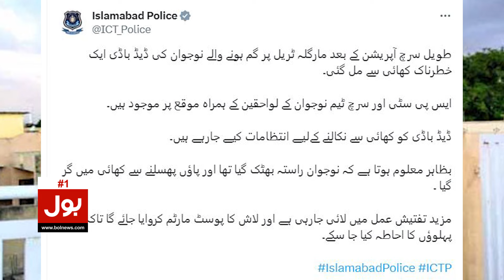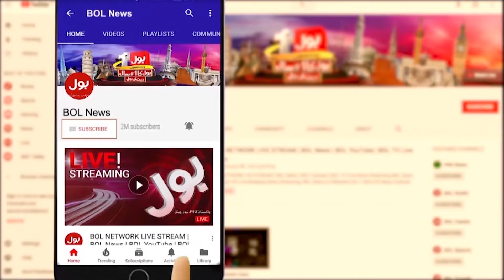Student Died In Islamabad Trail Five | New Twist In Case | Breaking News